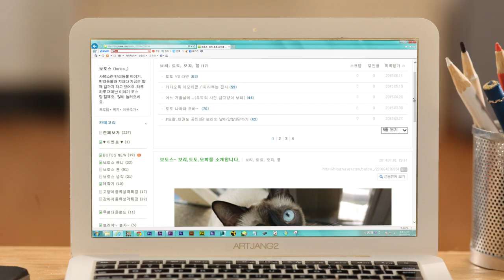Cats moving when they try to take photos | Stop Motion - BOTOS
I want to leave a photo of the cat's cute face.
  But cats that move only by taking pictures.